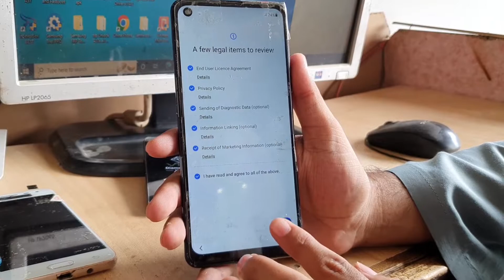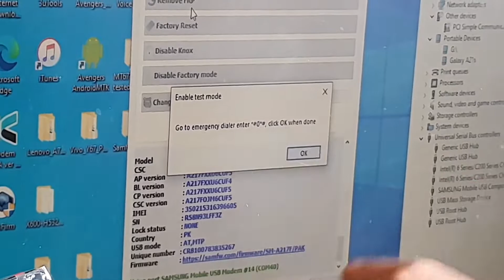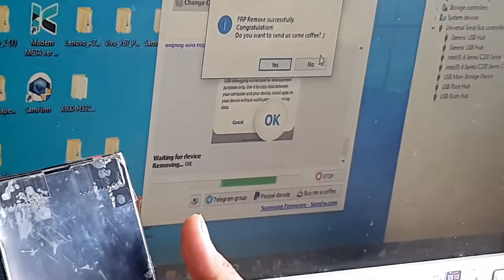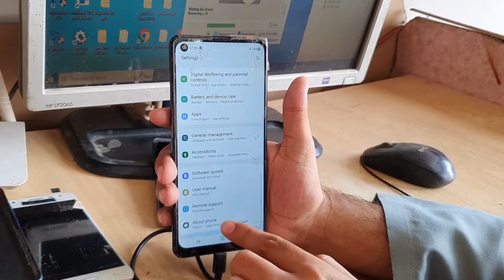Samsung Galaxy A21s FRP Bypass Just One Click With Free Tool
samsung a21s frp bypass tool
 galaxy a21s frp bypass